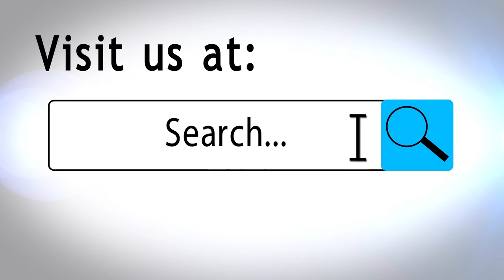Tulsa Home Builders | 6008 S 14th St Prescott in Brighton Village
This new home floorplan in our Broken Arrow new home community called Brighton Village is the Prescott floorplans. This new home floorplan is a layout that offers three or four bedrooms and two bathrooms in a one story layout. Shaw Holmes offers more one story floor plan layouts for new homes than most other new homebuilders in Broken Arrow. We offer a total of 62 new home floorplans to choose from when you combine our one story layouts with our two-story floor plan layouts. In the community of Brighton Village in Broken Arrow you have the benefits of lower property taxes because it is in Wagoner County. Some of the great features of this plan are the large master bedroom that has plenty of room for not only a king size bedroom suite but also a sitting area in the master bedroom. This home also features double sinks in the master bathroom as well as a tile shower and a separate garden tub. This floorplan is 2409 ft.² and has a huge pantry right off of the kitchen that you can walk in. The laundry is directly off of the rear foyer and kitchen pantry area for convenience of being able to cook and do laundry at the same time. There is also a fireplace in the great room. The other great thing about this new home floorplan is the large covered patio and outdoor living space. All of the new homes in the Brighton Village community in Broken Arrow feature at least a half acre of land to put your new home on.